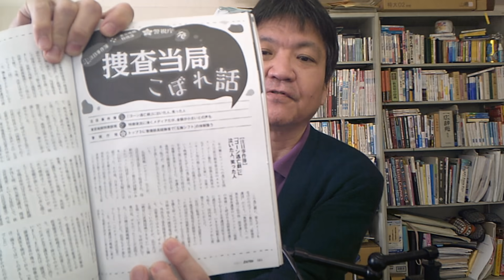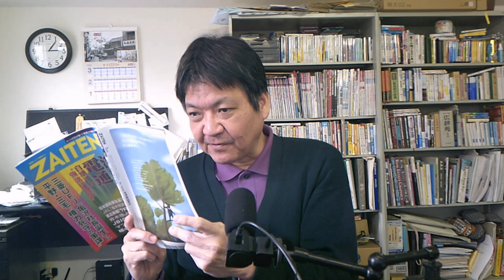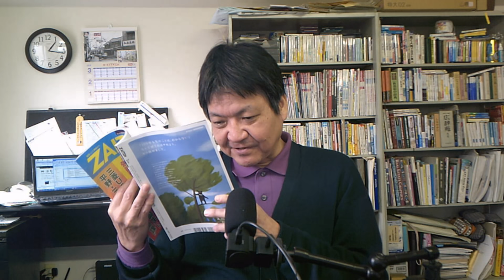「ゴーン逃亡劇」に泣いた人、笑った人・・・というZAITEN記事を読む by榊淳司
関連サイト